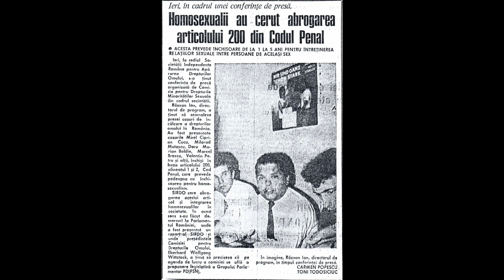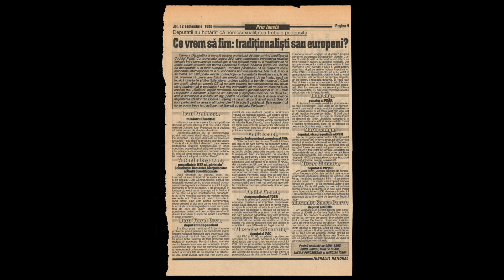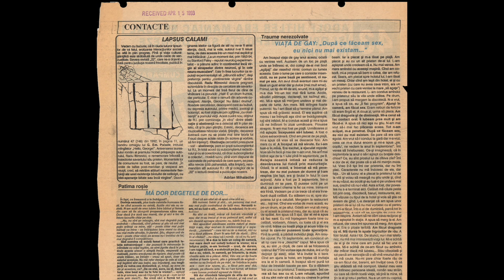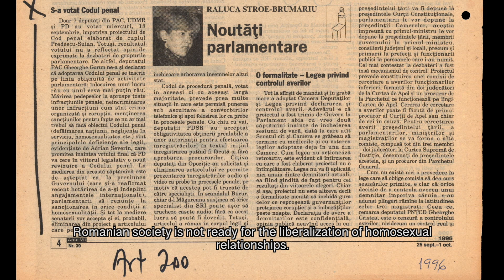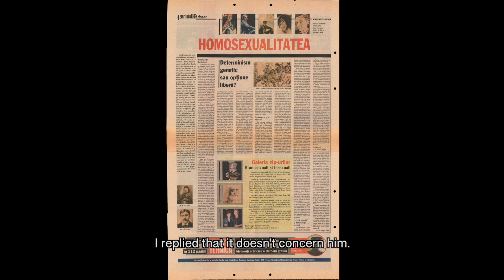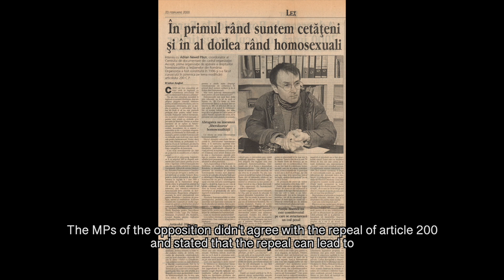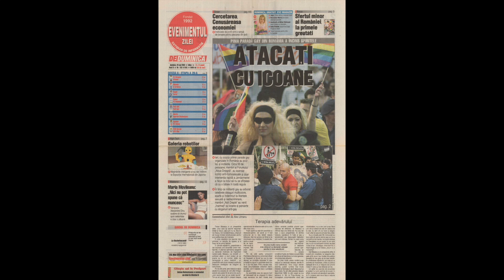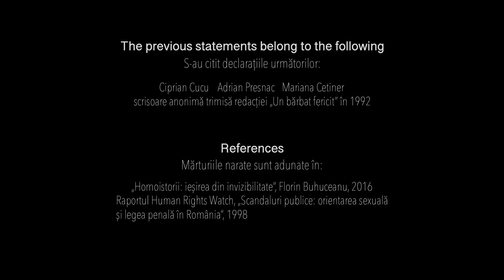TEMNIȚE ȘI ALTE NOTE DESPRE ASCUNZIȘ - de Bogdan Balla (UNATC) online pe CINEPUB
Sinopsis:
În anii 90' și începutul anilor 2000 presa românească începe să vorbească din ce în ce mai mult despre homosexualitate și activism. Temnițe și alte note despre ascunziș vorbește despre ceea ce presa vremii nu vorbea.

Regie: Bogdan Balla
Scenariu: Bogdan Balla
Producător:  Natalia Gurău, Bogdan Balla
Montaj: Bogdan Balla, Andrei Pavel
Sunet: Andrei Pavel, Ioan Bănculescu
An: 2019
Categorie: Scurt Metraj
Gen: Experimental Documentary